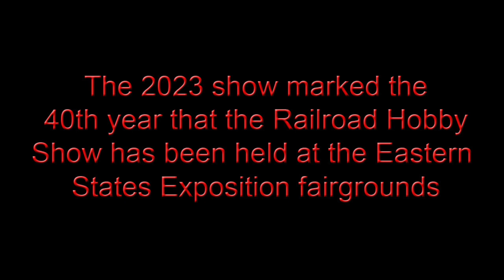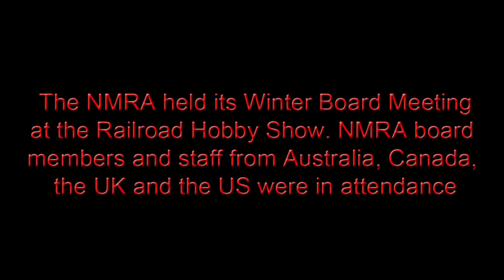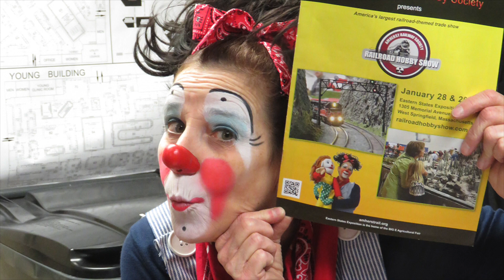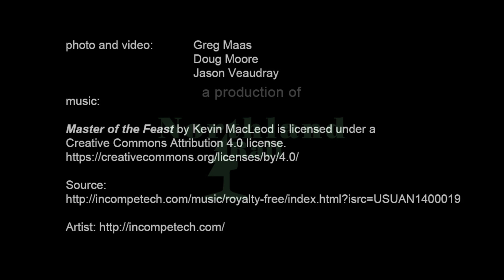RHS2023 Wrap up 2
Photos and video from the 2023 Railroad Hobby Show, and a thank you from John Sacerdote